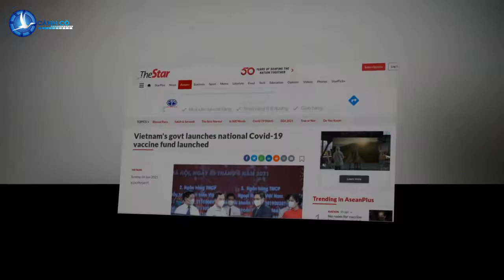Báo MaLaysia : “Quỹ Vaccine Covid-19”, bước đi thông minh giúp Việt Nam vượt qua đại dịch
CanhCo Trang The Star của Malaysia vừa có bài viết nói về buổi lễ ra mắt “Quỹ Vaccine Covid-19” của Việt Nam vào ngày 5/6, đồng thời đưa ra những nhận định của các chuyên gia cho rằng việc tạo ra quỹ sẽ giúp Việt Nam nhanh chóng tiêm chủng vaccine trên diện rộng, vượt qua đại dịch.

Theo The Star, mặc dù Việt Nam là một trong những quốc gia thành công nhất trên thế giới trong việc ngăn chặn đại dịch Covid-19, nhưng gần đại dịch vẫn đang bùng phát trở lại bởi các chủng của Ấn Độ và Anh vớ tốc độ lây lan vô cùng nhanh.

Để cuộc sống trở lại bình thường, đẩy lùi được đại dịch, Việt Nam đã đặt mục tiêu sẽ tiêm vaccine miễn phí cho mọi người dân nhằm sớm đạt được miễn dịch cộng đồng. Đây được xem là, giải pháp tối ưu, có hiệu quả lâu dài, là chiến lược mang tính quyết định để thoát khỏi đại dịch.

Trang The Star trích ý kiến của Thủ tướng Phạm Minh Chính cho biết quỹ được thành lập nhằm huy động các nguồn lực xã hội để mua, nhập khẩu vacine cũng như tập trung tối đa nguồn lực nhằm nghiên cứu, phát triển và sản xuất vaccine trong nước.

“Sự đồng thuận của người dân là mấu chốt để đánh bật đại dịch, trở lại cuộc sống bình thường, bình yên, an toàn”, trang The Star cho rằng tinh thần đoàn kết, tương thân tương ái này là điều ít có quốc gia nào trên thế giới có thể làm được.

Trích lời tiến sĩ Kidong Park, Trưởng Đại diện Tổ chức Y tế Thế giới tại Việt Nam cho biết, việc huy động các nguồn lực để nâng cao khả năng tiếp cận vaccine Covid-19 của Chính phủ Việt Nam rất kịp thời, phù hợp với sáng kiến vaccine toàn cầu.

“Chính sự đoàn kết này sẽ giúp Việt Nam chấm dứt đại dịch. Hy vọng Việt Nam sẽ tiếp tục là một ví dụ cho cách tiếp cận toàn dân trong việc kết thúc đại dịch“, ông Kidong Park nhấn mạnh.

“Đây là một sáng kiến hay, là điều Liên Hợp Quốc đã ủng hộ trong nhiều tháng nay“, The Star trích ý kiến từ điều phối viên thường trú của Liên Hợp Quốc tại Việt Nam, ông Kamal Malhotra.

Đối với Đại sứ Giorgio Aliberti, Trưởng Phái đoàn Liên minh châu Âu tại Việt Nam, cho biết việc thành lập quỹ là một phần quan trọng trong chiến lược chung đối phó với Covid-19 của Việt Nam.

Ông cho biết tin tưởng rằng trong chiến lược này, Chính phủ Việt Nam đóng vai trò chủ đạo trong việc huy động và kết nối các nguồn lực.

Bảo Trâm (Theo The Star)

Cập nhật tin tức mới nhất